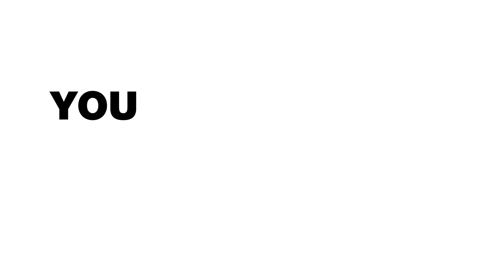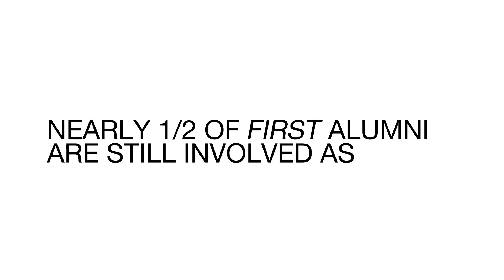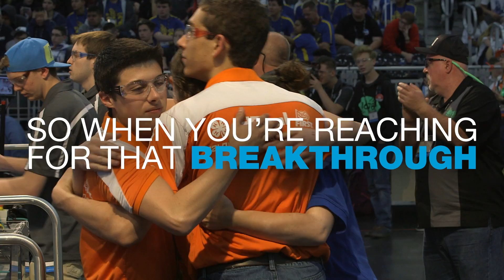2019 PCH District - Dalton Event - Day 1 Opening Ceremonies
Footage of the 2019 PCH District - Dalton Event Event is courtesy of GeorgiaFIRST AV Team.